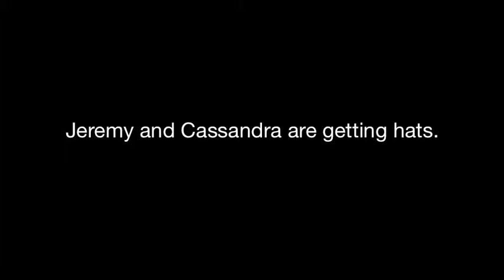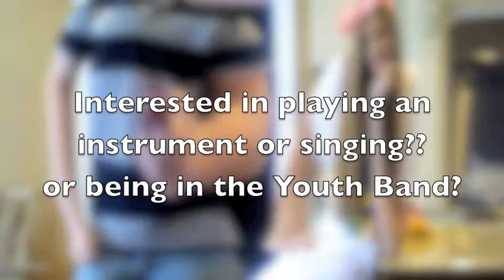Cassandra and Jeremy.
rock youth announcement video.